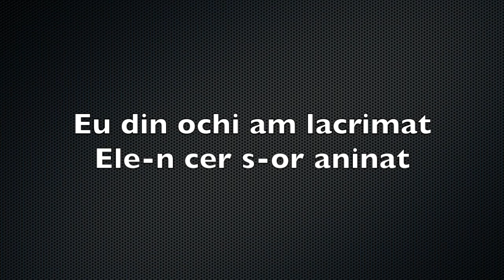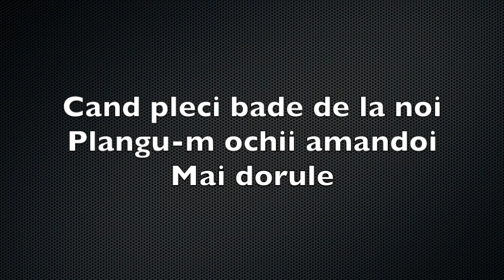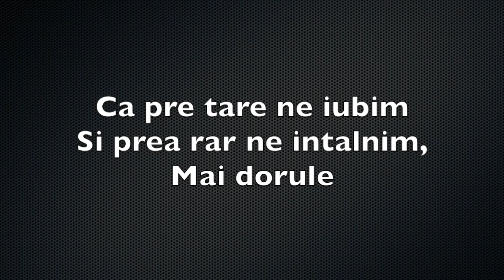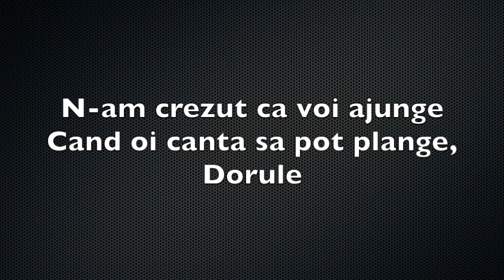Cat ii ceru plin de stele- KARAOKE (Sinziana Stefan) Re minor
Negativ facut dupa interpretarea Sinzienei Stefan, a melodiei Cat ii cerul plin de stele, din gama Re minor(Dm).